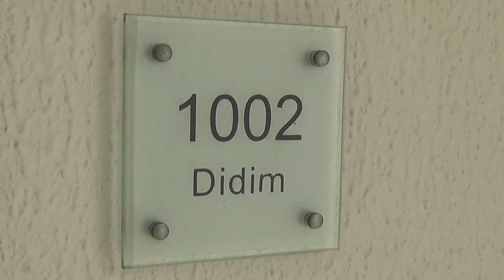TUI BLUE Sarigerme Park Dalyan Fethiye Zimmer Garten Nr 1002